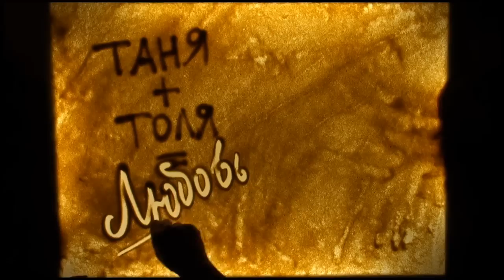"Любовь"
Фильм-размышление об удивительной способности человека - любви - выполненный в технике песочной анимации.

Третье призовое место в номинации "Анимационное кино" на международном кинофестивале православного кино "Покров" в 2010 году.

Победитель в номинации "Лучший анимационный фильм" Международного кинофестиваля «Радонеж» в 2010 году.